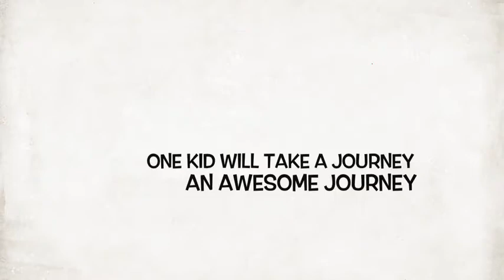THE NINE YEAR OLDS MATCH